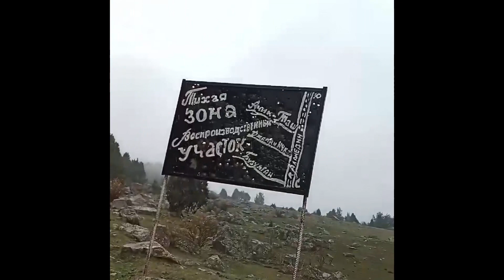ANG KAGANDAHAN SA TUKTOK NG ALEMIDIN MOUNTAIN#krgztan#bishkek#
Sa Pinaka Tuktok ng Bundok alemidenmountain# krgyzz#bishkek#